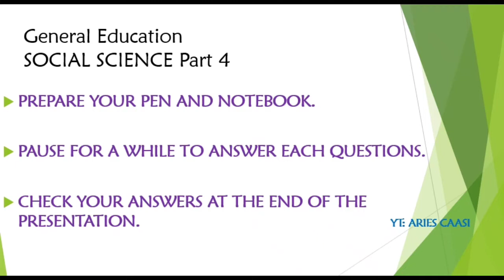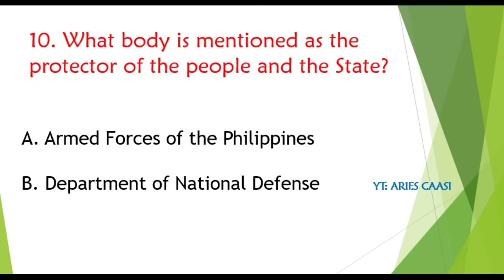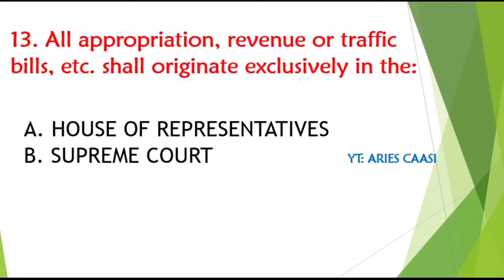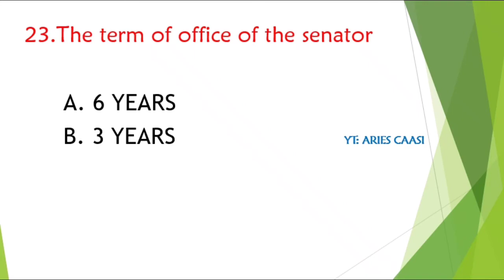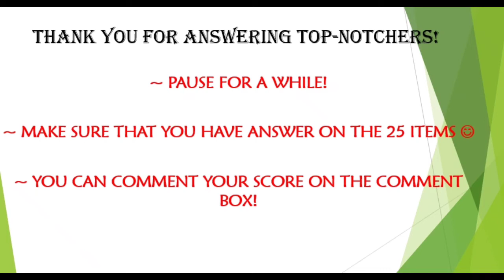GenEd Social Science Reviewer | With LET Updates (Part 4)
Vlog Title 10: GenEd Social Science Reviewer | With LET Updates (Part 4)

Hello guys, please do watch as I discuss here about LET postponement and possible dates of resume of Board Exam!

itsmecarlnkllsn

Again it's me your ka-LET-bigan!❣️